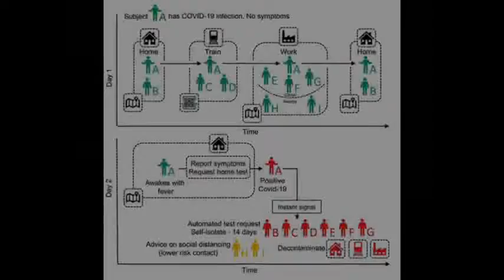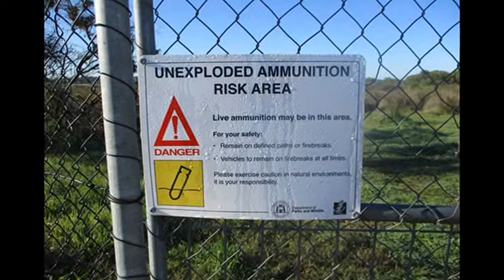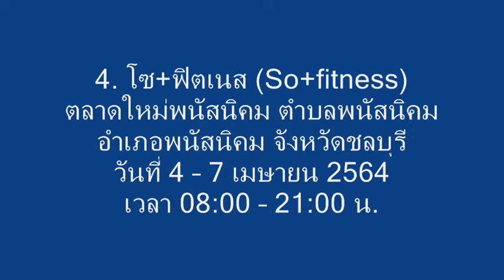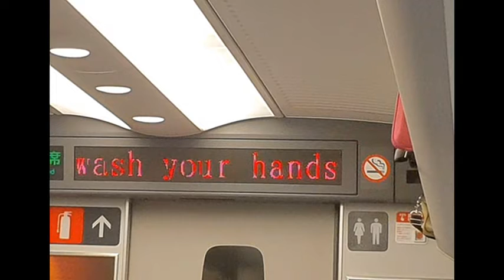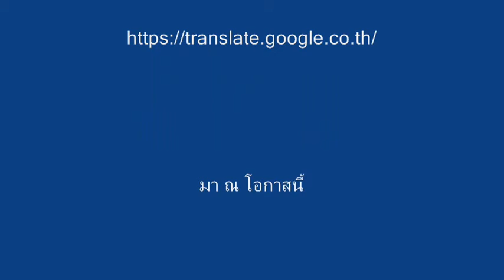สถานที่เสี่ยงสัมผัสผู้ติดเชื้อโควิดในจังหวัดชลบุรี ประกาศวันที่ 8 เมษายน 2564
เรื่อง มาตรการเร่งด่วนในการป้องกันการแพร่ระบาดการติดเชื้อไวรัสโคโรนา 2019 หรือโรคโควิด 19 ตามที่ได้มีสถานการณ์การแพร่ระบาดของโรคติดเชื้อไวรัสโคโรนา 2019 หรือโรคโควิด 19 ระลอกใหม่ ซึ่งพบผู้ป่วยยืนยันในจังหวัดชลบุรีมีประวัติเดินทางไปสถานบันเทิงในพื้นที่กรุงเทพมหานคร สำนักงานสาธารณสุขจังหวัดชลบุรี ขอประกาศให้ประชาชนที่เดินทางไปยังสถานที่ดังกล่าว
ต่อไปนี้
1. ศูนย์อาหารเทสโก้โลตัสบ่อวิน ชั้น 1 หมู่ 3 ตำบลบ่อวิน อำเภอศรีราชา จังหวัดชลบุรี
วันที่ 1 เมษายน 2564 เวลา 17:15 – 17:40 น.
2. ร้าน KISSศรีราชานคร 6 ตำบลศรีราชา อำเภอศรีราชา จังหวัดชลบุรี วันที่ 4 เมษายน 2564 เวลา 21:00 – 23:00 น.
3. ร้านแจ่วชาบู By Ball ตำบลบ่อวิน อำเภอศรีราชา จังหวัดชลบุรี วันที่ 4 เมษายน 2564
4. โซ+ฟิตเนส (So+fitness) ตลาดใหม่พนัสนิคม ตำบลพนัสนิคม อำเภอพนัสนิคม
จังหวัดชลบุรีวันที่ 4 – 7 เมษายน 2564 เวลา 08:00 – 21:00 น.
5. โซนของเล่นเด็ก ศูนย์การค้าแปซิฟิค พาร์ค ศรีราชา ชั้น 4 อำเภอศรีราชา จังหวัดชลบุรี วันที่ 5 เมษายน 2564 เวลา 15:00 – 16:00 น.
6. ร้านหมูกระทะริมทะเล ตำบลสุรศักดิ์ อำเภอศรีราชา จังหวัดชลบุรี วันที่ 6 เมษายน 2564 เวลา 19:00 – 21:00 น.
สำนักงานสาธารณสุขจังหวัดชลบุรี ขอเน้นย้ำให้ประชาชนทุกคนถือปฏิบัติตามแนวทาง
มาตรการของกระทรวงสาธารณสุขอย่างเคร่งครัดสม่ำเสมอ รักษาระยะห่างทางสังคม สวมใส่หน้ากากอนามัย ๑๐๐ % ล้างมือบ่อยๆ สแกนไทยชนะ เพื่อป้องกันการแพร่ระบาดของโรคติดเชื้อไวรัสโคโรนา 2019 หรือโรคโควิด 19 และสามารถติดตามผู้สัมผัสผู้ติดเชื้อได้อย่างมีประสิทธิภาพ
จึงประกาศมาให้ทราบโดยทั่วกัน
ประกาศ ณ วันที่ 8 เมษายน พ.ศ. ๒๕๖๔